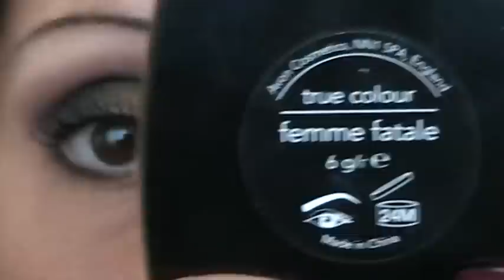''Tutorial'' FEMME FATALE esageratooo!!!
TUTORIAL PALETTE ATTRACTION AVON

PRODOTTI USATI:
-Base Essence;
-Palette Fame Fatale Avon;
-Matita Yves Rocher;
-Mascara Pupa;
-Terra Kiko n 102;
-Matita labbra n 5 Essence;
-Gloss Maybelline n 380.

Questo canale non è stato generato per guadagnare soldi ed io non sono pagato da Alcuna Società per esprimere la mia opinione sui prodotti. Tutti i prodotti menzionati sono stati pagati per coi miei propri soldi e non dati a me gratuitamente dalla società. Dei commenti pubblicati su questo canale sono responsabili gli autori, per cui ogni diffamazione non sarà di mia responsabilità